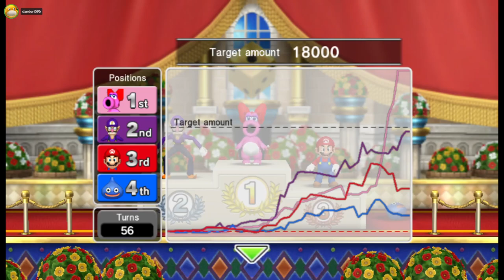Fortune Street 4 - Mario Curcuit - Nubtub, Jay, Curtis, Sbu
Game 4 of Fortune Street, featuring Professionalnubtub, Jay596, CurtisDN_, and Sbudiver.

Pikmin Speedrunning community members play Fortune Street and hyper-optimize the gameplay, complain about luck, ramble about various nonsense, and entertain the viewers (hopefully).

Nubtub - he didn't want anything linked lol
Anthony -  @anthony16126